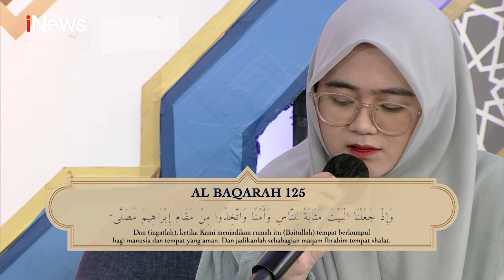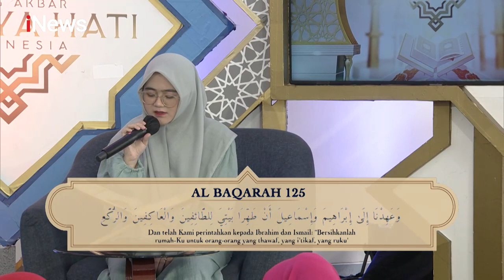Habib Muhammad Syahab: Ispirasi Al-Qur'an Q.S Al-Baqarah Ayat 124-125 - CHI 01/07